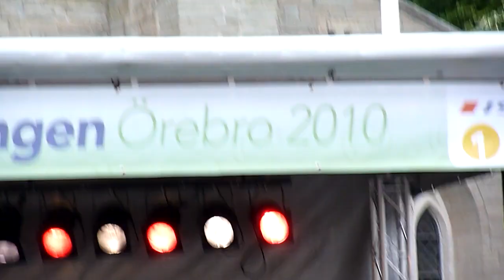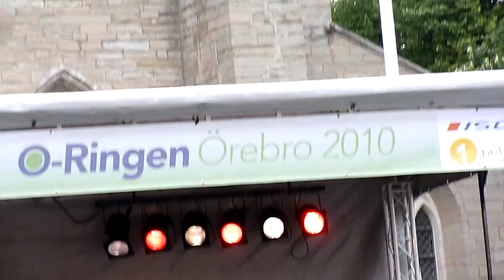O-ringen 2010 - Invigning (Del 3 av 5)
Invigningen av O-ringen 2010, på Stortorget i Örebro.